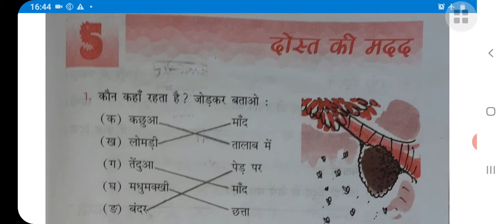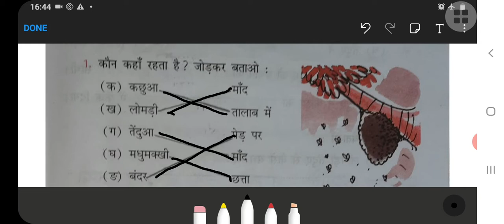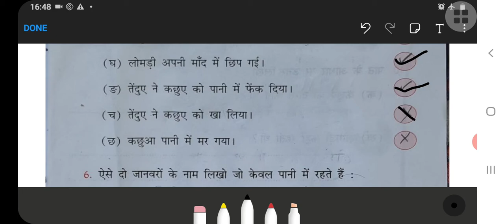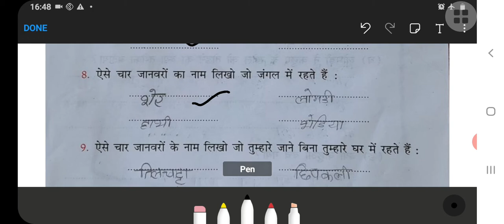दोस्त की मदद || हिन्दी Workbook || Class-2 || Chapter-5 || NCERT || Fully solved exercise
Class-2
Chapter-5

 इस वीडियो में मैंने क्लास 2 चैप्टर 5 दोस्त की मदद हिंदी वर्क बुक का पूरा अभ्यास करवाया है।

आप इस वीडियो को अंत तक जरूर देखें और अभ्यास कीजिए। अगर वीडियो अच्छा लगे तो लाइक सब्सक्राइब जरूर कीजिए और बेल आइकन भी प्रेस कर दीजिए ताकि एनसीईआरटी से रिलेटेड जितने भी वीडियोज है, वह आपके पास समय से पहुंचती रहे।

 और इसे ज्यादा से ज्यादा शेयर करने की भी कोशिश कीजिए ताकि दूसरे बच्चों को भी लाभ हो सके।

धन्यवाद्।